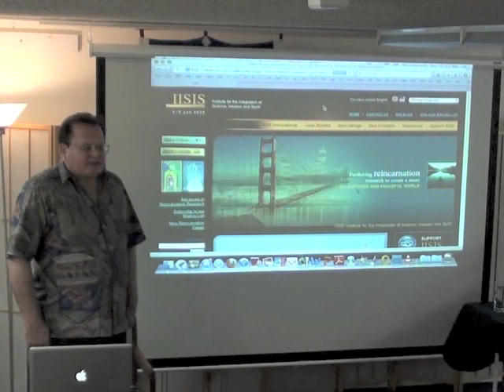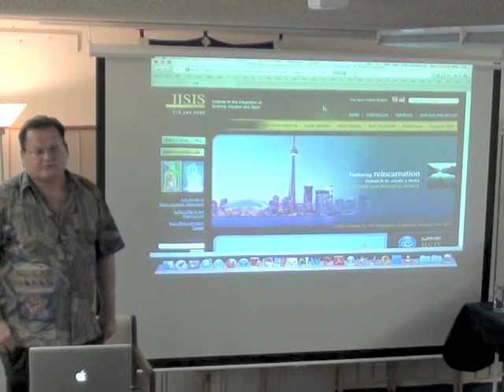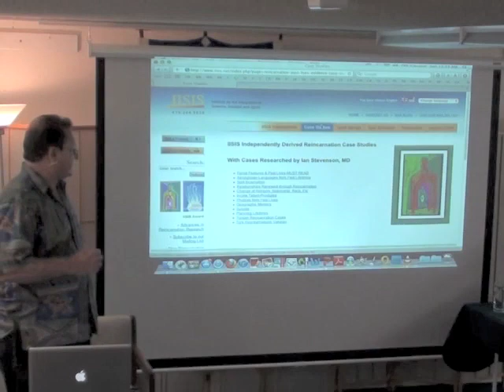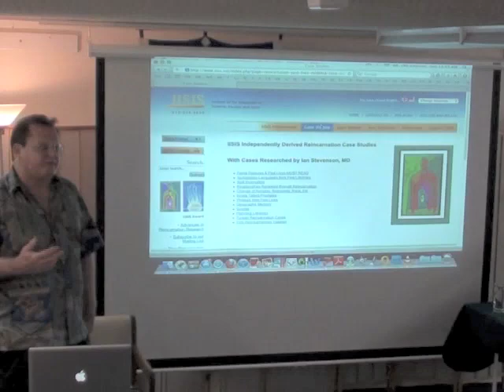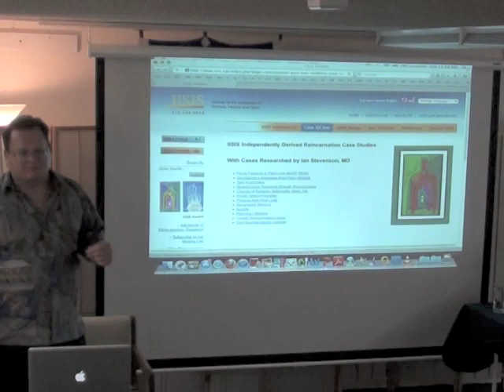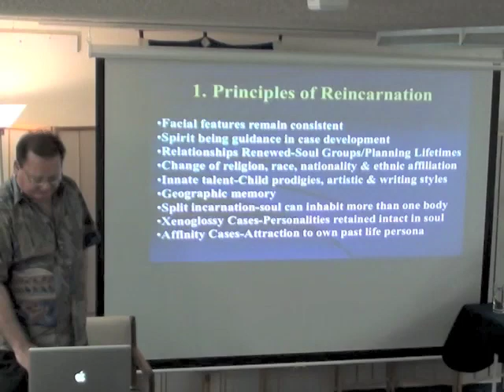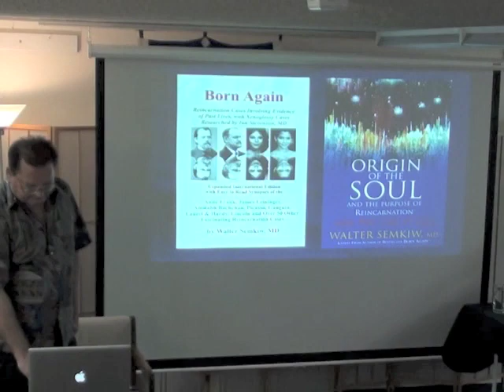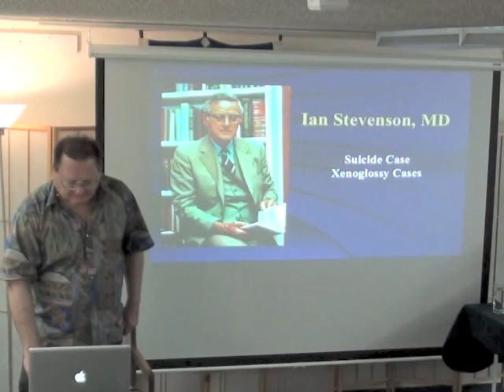Principles of Reincarnation, Walter Semkiw, MD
Walter presents principles of reincarnation based on independently researched cases, including reincarnation research conducted by Ian Stevenson, MD at the University of Virginia.  He describes how evidence shows that facial features, personality traits, talents (explaining child prodigies) and passions can remain consistent from one incarnation to another, and how xenoglossy cases researched by Stevenson demonstrate that personality is not lost following death, but retained within the soul.  Walter also describes his working relationship with Kevin Ryerson and a spirit being named Ahtun Re channeled through Kevin.